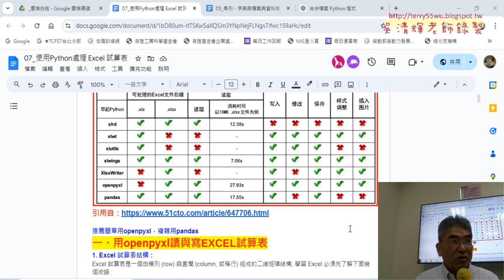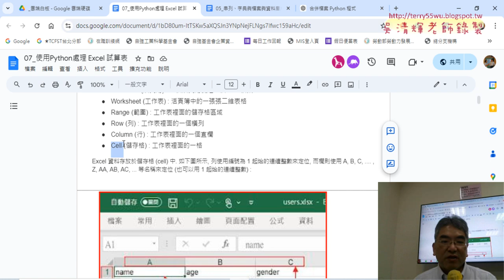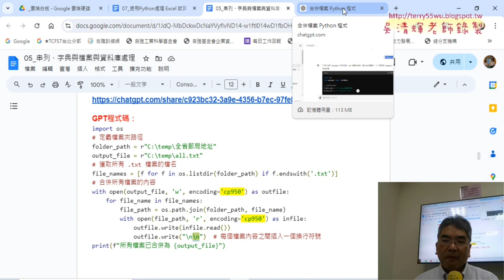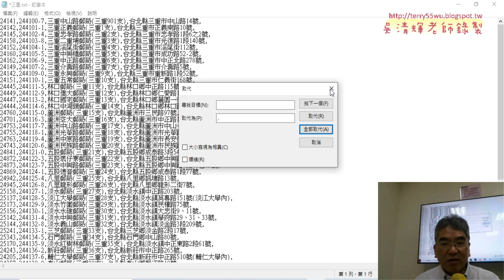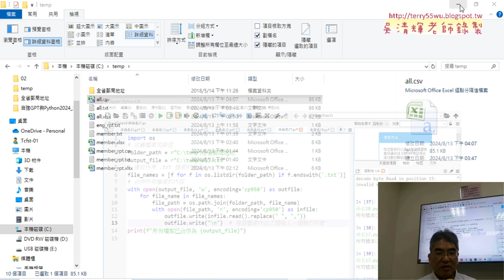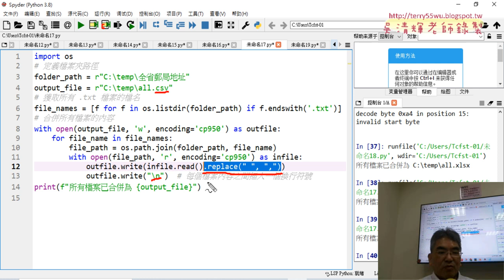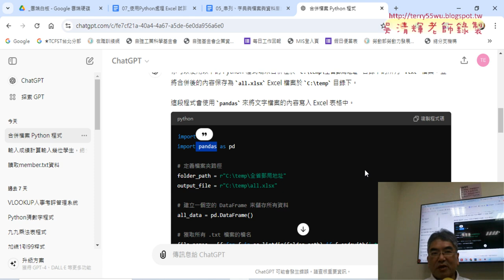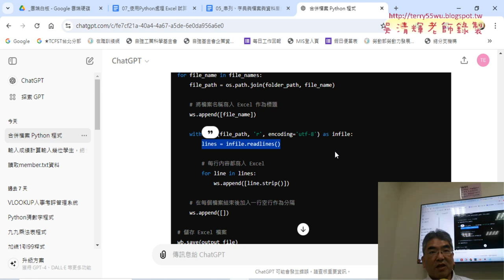11 合併為CSV檔與取代空白為逗點